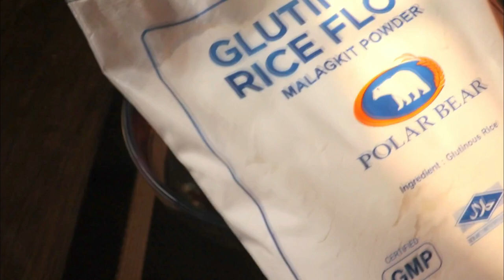Gawing espesyal ang paborito mong palitaw | Cheesy palitaw#palitaw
Gawing espesyal ang paborito mong palitaw | Cheesy palitaw

INGREDIENTS:
500 grams glutinous rice flour or giniling na malagkit na bigas
2 cups water
1/2 niyog na kinayud
1/4 cup sesame seed o linga sinangag (optional)
1/2 cup sugar
1 bar cheese hiniwa ng maliit na pakuwadrado